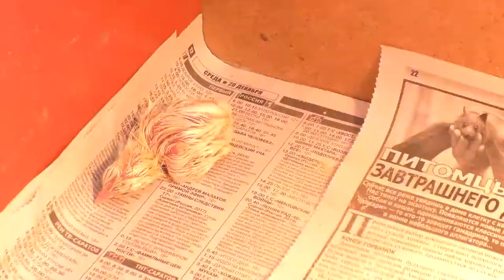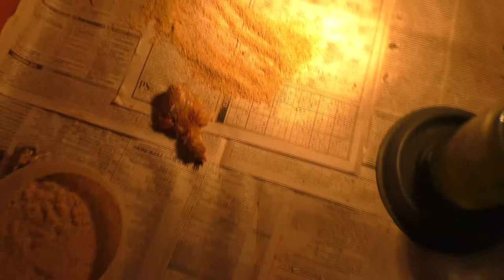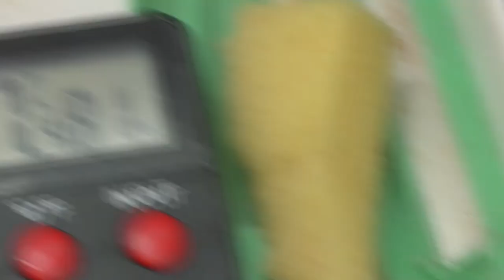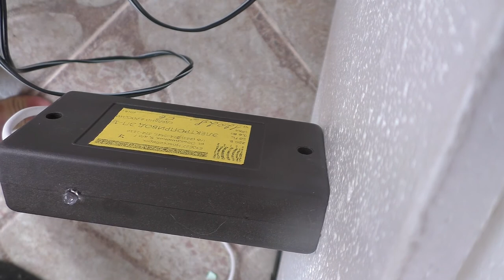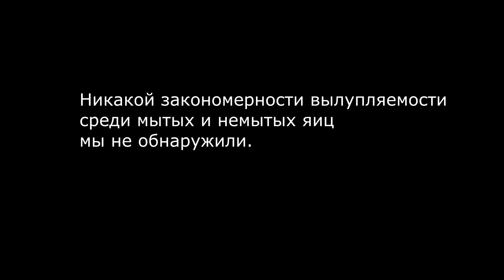Инкубатор "Идеальная наседка", Вторая инкубация 2018, итог 30 цыплят